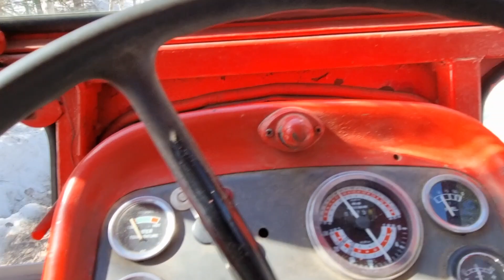Tien tasausta,linko Testi ja säilöön,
Kevät töitä,